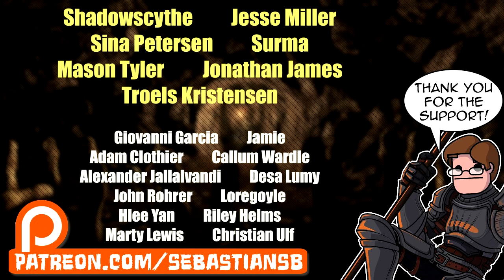Let's Play Shadowrun Hong Kong: Shadows of Hong Kong Part 8 - Quartermaster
Game Description:

Shadowrun: Hong Kong - Extended Edition is the definitive version of Shadowrun: Hong Kong, the third standalone game in Harebrained Schemes’ critically-acclaimed Shadowrun cRPG series. This Extended Edition adds the all-new, 6+ hr Shadows of Hong Kong Bonus Campaign to the game as a free upgrade - delivering on a funding goal achieved by fans in Harebrained Schemes’ wildly successful Shadowrun: Hong Kong Kickstarter. The Extended Edition also adds audio commentary to the game, and a long list of improvements since the game’s initial launch - including new visual effects, updated dialogue, and new editor features (for User-Generated Content). Experience the most impressive Shadowrun RPG yet, hailed as one of the best RPGs and strategy games of 2015!

HONG KONG. A stable and prosperous port of call in a sea of chaos, warfare, and political turmoil. The Hong Kong Free Enterprise Zone is a land of contradictions - it is one of the most successful centers of business in the Sixth World, and home to one of the world’s most dangerous sprawl sites. A land of bright lights, gleaming towers, and restless spirits where life is cheap and everything is for sale.
New in Shadowrun: Hong Kong , thanks to our generous Kickstarter Backers:
6+ hour bonus campaign - Shadows of Hong Kong.
100+ minutes of developer commentary audio!
Revamped Matrix art and gameplay!
Illustrated transition animatics that play at key moments in the story.
Enhanced sound, and dynamic combat music that ebbs and flows.
Rebuilt Inventory UI and easier management of items in-mission.
All-new Cyberware skill-tree and new Cyberweapons that can be installed to your character’s arms.
The ability to enter turn-based combat mode as soon as an enemy is in view.
Powerful new Foci objects for spellcasters.
Shadowrun: Hong Kong - Extended Edition Features
Shadows of Hong Kong Bonus Campaign: Set in the weeks following the events of the main campaign, the Shadows of Hong Kong bonus campaign will give you -- and your team -- the opportunity to turn the tables on the elite corporate police force that once hunted you. Through layers of corporate greed and urban strife, you will contend with dangerous enemies, uncover a deadly conspiracy, and cement your reputation as a Prime Runner… assuming that you survive, of course.

A Classic, Story-Driven cRPG: Shadowrun: Hong Kong hearkens back to the golden age of computer RPG’s with a novel-like branching narrative full of sharp prose and deep character development. Immerse yourself in a smart, 15+ hour campaign with a diverse cast of all-too-human characters.

A One-of-a-Kind Cyberpunk Setting: Experience the unique “Tech meets Magic” dystopian future of Shadowrun, a fan-favorite game setting now celebrating it’s 25th anniversary. Shadowrun: Hong Kong is a perfect entry point to the setting for those with no prior Shadowrun experience, while providing plenty of classic Shadowrun characters and tech for veteran players to sink their teeth into.

Command Your Team: Just like Dragonfall, Shadowrun: Hong Kong features a crew of flawed, dangerous runners with backstories that could only be possible in the tech-meets-magic Shadowrun setting. The members of your team are designed to play contrasting roles during missions, and each has a distinct set of skills, abilities, strengths, and weaknesses. Each team member also has challenges to face in their own lives, which you can choose to brush aside or play an important part in.

Gripping, Turn-Based Tactical Combat: When you’re running the shadows, every turn matters. Choose your actions wisely - move to better cover, charge into melee, or lob a fireball into a crowd of enemies. With over 200 weapons and spells at your disposal, every turn is filled with meaningful choices.

Skill-Based Character Progression: Choose a starting character archetype and build from there! Street Samurai and Physical Adepts use advanced combat skills to dominate the battlefield, Shamans and Mages summon powerful allies and cast deadly spells, while Riggers and Deckers provide critical technological support, projecting their consciousness directly into drones and computer systems. Shadowrun: Hong Kong’s classless skill system allows you to grow your character in any direction you choose.